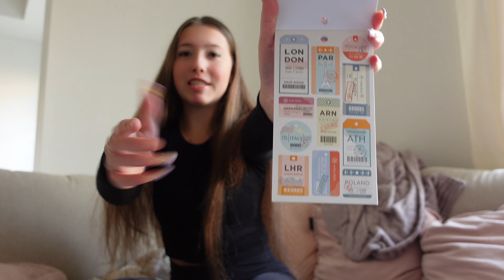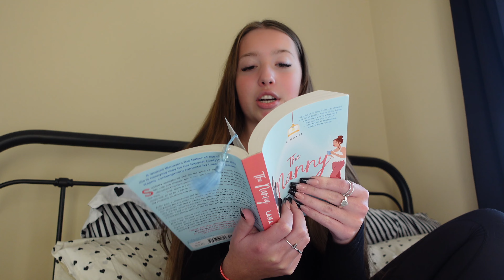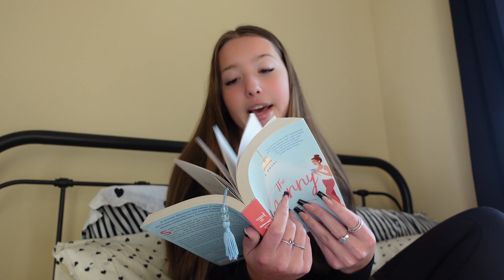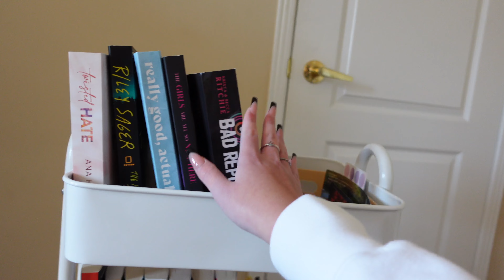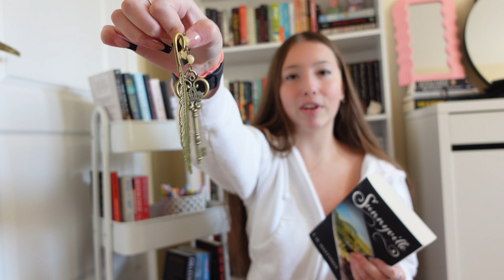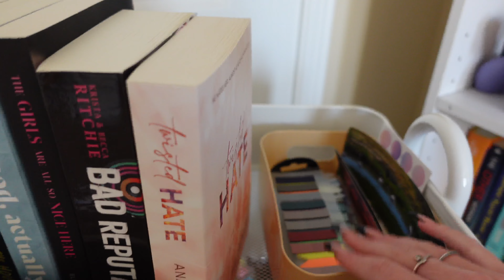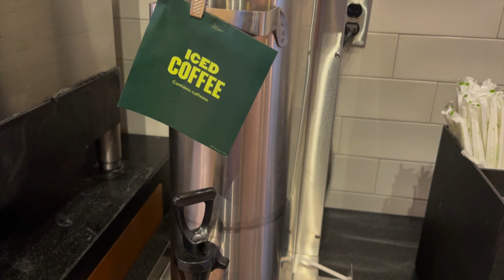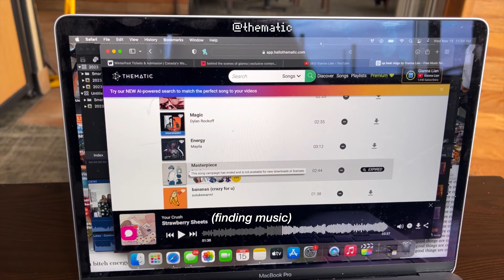vlogging like we're on facetime 💞productive days, exciting news, new nails, organizing my tbr cart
t i k  t o k - @swag.swagatron or @gg_lian
p i n t e r e s t - @gg_lian
I am so grateful for every single one of you for coming along for my journey and supporting me! I love you all so much!❤️
•goal for november: 10,100 subbiesss